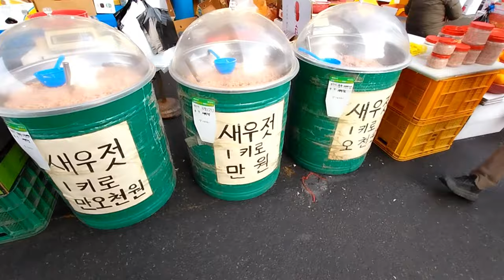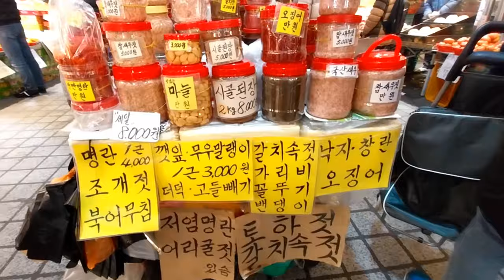햇동태포가 단돈 2천원! 과일, 야채, 생선 설 준비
2024년 1월 27일 촬영
과일, 대추, 야채, 밤, 어류 ,인삼, 도라지등등 골고루 촬영하였습니다.
설날이 얼마 안남아서인가  준비들 하시는지 사람들이 엄청 많았습니다.

5:50 오징어, 고등어, 대하
6:56 포항시금치
7:13 동태포 햇동태포
8:32 파프리카
9:59 국산도라지, 더덕
10:48 멸치
11:49 전복
12:17 굴비조기
12:36 밤대추
14:08 인삼
14:14 토종닭